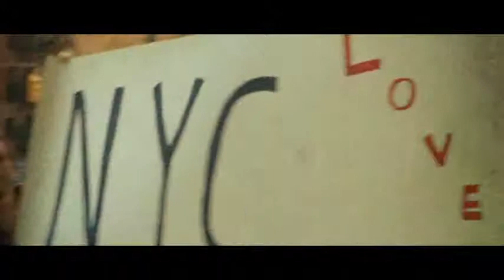Pawn Sacrifice Trailer 2015(Liev Schreiber&Peter Sarsgaard&Tobey Maguire)